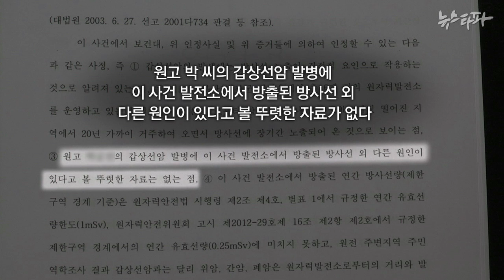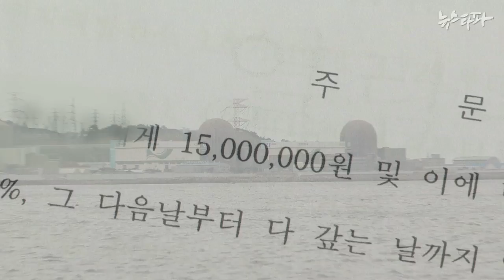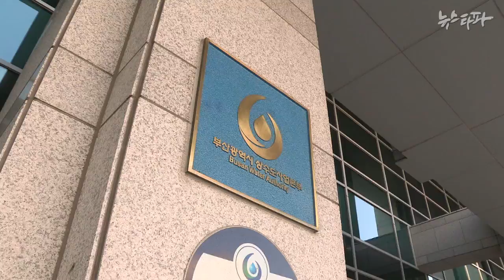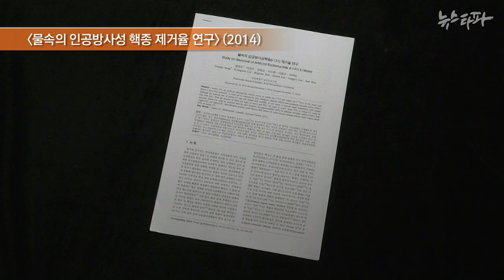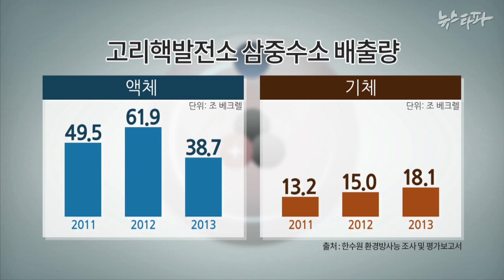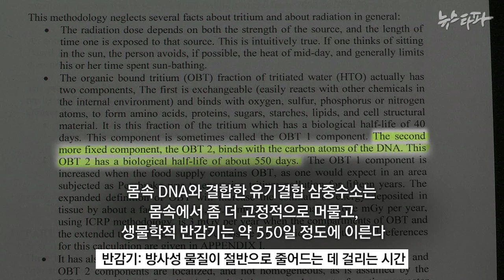뉴스타파 - “99.9% 안전하다"?... 거짓말 혹은 말 바꾸기(2015.7.2)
부산에 들어선 해수담수화 시설이 주민들의 강한 반대로 개점 휴업 중입니다. 주민들은 이 시설이 고리원전에서 가까워 방사선 위험에 노출돼 있다고 말합니다. 부산시는 99.9% 안전하니 안심하고 먹으라는데요. “99.9% 안전”의 진실을 검증해봤습니다.